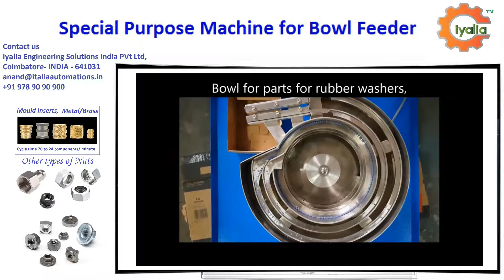Special Purpose Machine for Bowl Feeder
We are offering Bowl Feeder. Mostly all the bowl feeders are used to feed material automatically into machine line or assembly.Bowl feeders are the most common device used to feed components in Industrial Assembly Automation Applications. Vibratory feeders are self-contained systems, comprising of a specially tooled bowl feeder that orients the components, a vibrating drive unit m upon which the bowl feeder is mounted and a variable-amplitude control box.